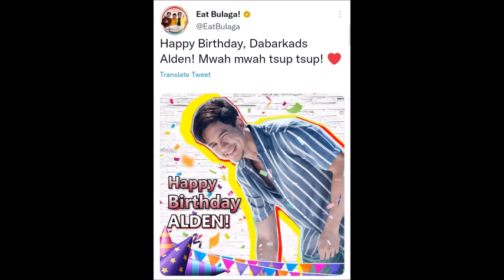OMG! Alden Richards muli ng makakabalik sa Eat Bulaga,pagsasama nila ni Maine Mendoza inaabangan